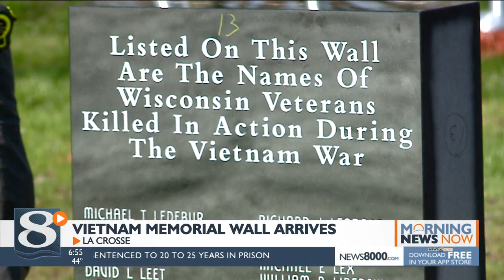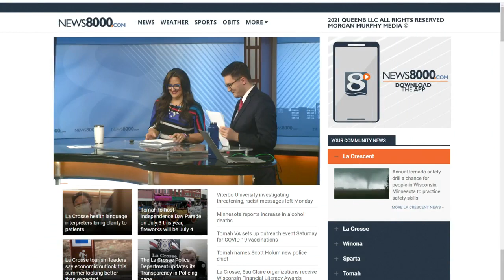Your Morning News Now For Thursday